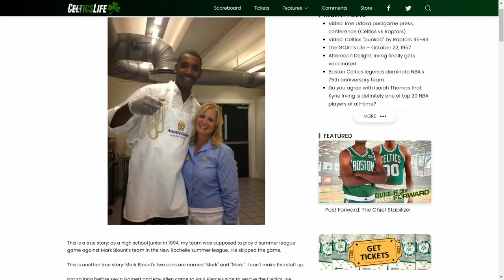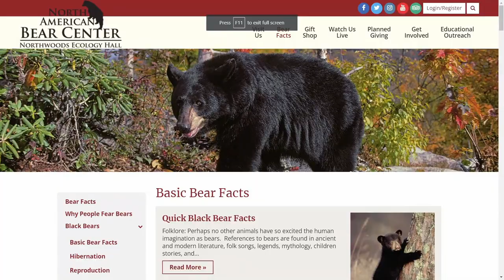The Mark Blount List - EP01 - Boston Centric